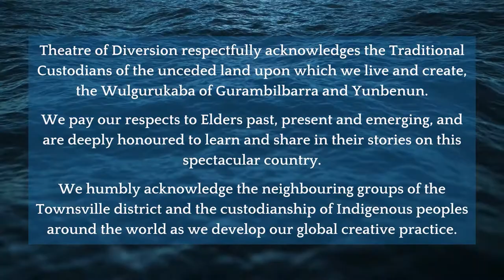A Tides Overture by Theatre of Diversion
Tides is a story that traverses online and physical mediums to immerse audiences in the hidden past and envisioned future of Townsville. Our first work pays tribute to Townsville, it's maritime history and the essence of the place that has shaped us into who we are today. Audiences and actors alike are given ultimate power as omniscient directors of this thoughtful, funny and choose-your-own-adventure drama.

Video Credits:
Thank you to Krishna Patel, Alicia Young and Ravika for their personal contributions to the creation of this video.
Background music featured music and sound design by local artist Ravika.